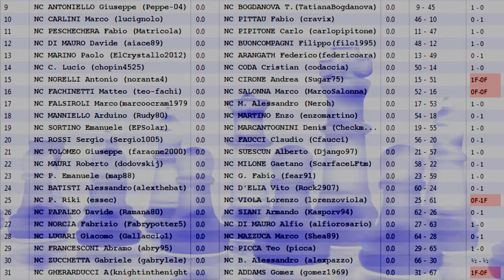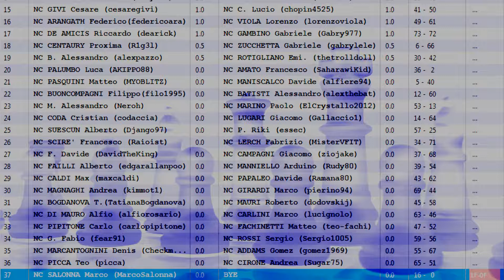Torneo Scacchistico del Canale 2013 - Riepilogo e Commenti TURNO 1 (INIZIO TURNO 2)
Commento scacchiera 19, 1 e 6

Comunicare risultati a:
email, vedi link sopra

il secondo turno dovrà essere completato entro Giovedì 31 Ottobre, di norma può essere giocato proprio il Giovedì tra le 21.30 e le 22 (a meno che i giocatori si accordino per qualsiasi altra occasione), Giovedì sera in orario di torneo stavolta non sarò presente su chess.com live, comunque registrerò le presenze  per assegnare eventuali forfait a chi non si presenta per giocare, contattatemi per segnalare le assenze.